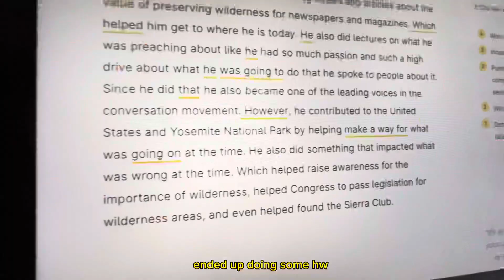Come spend a QUIET afternoon with me | Ep. 1